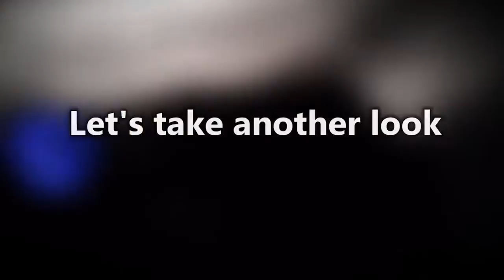11 Mysterious Creatures!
You won't believe this! Watch and see it yourself